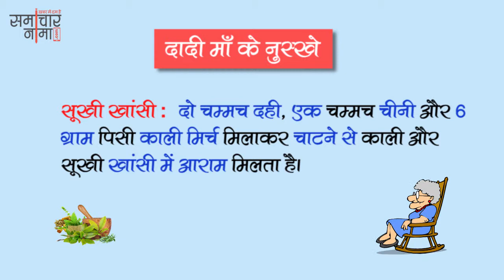दादी माँ के देसी घरेलू नुस्खे | Dadi Maa ke Gharelu Nuskhe - 585 | समाचारनामा